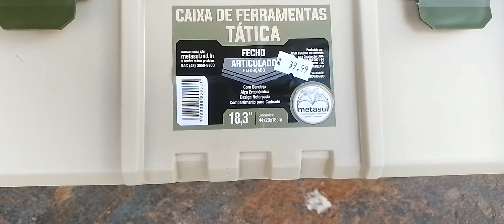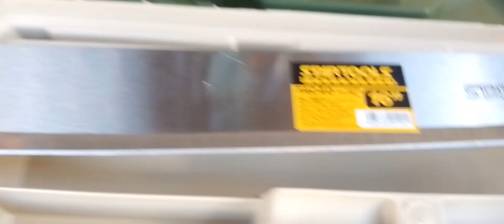Comprei Galinhas Poedeiras e outros Itens. 🐓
Nesse vídeo fomos para o centro da cidade para fazer algumas compras, fomos no mercado e fizemos uma compra, depois passamos em uma agropecuária para comprarmos duas franguinhas poedeiras e também passei numa loja para comprar várias ferramentas.

Vídeos que vocês podem gostar:
Link:
Link: